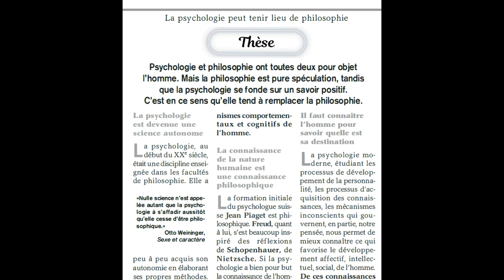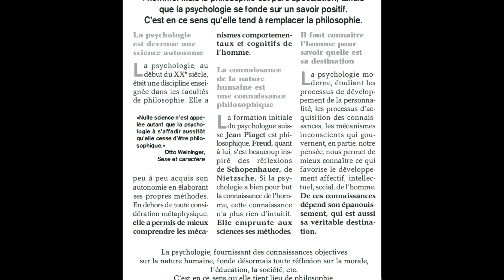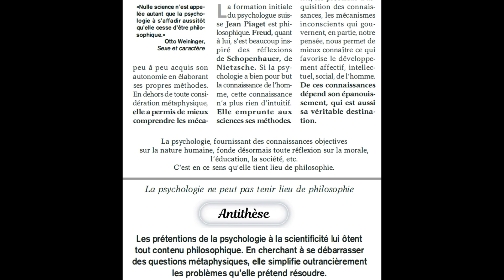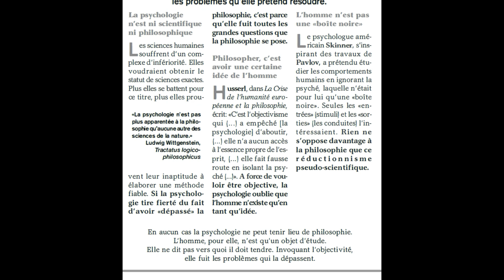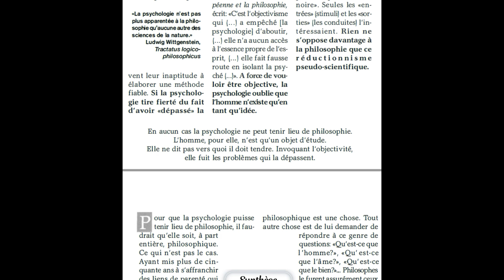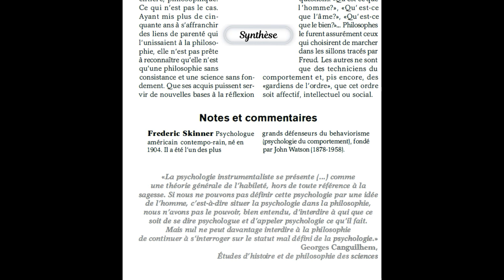Philosophie: La psychologie peut-elle tenir lieu de philosophie ? (dissertation)